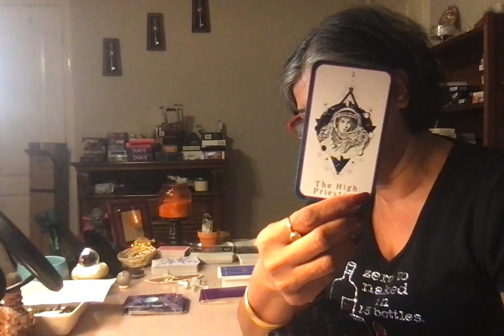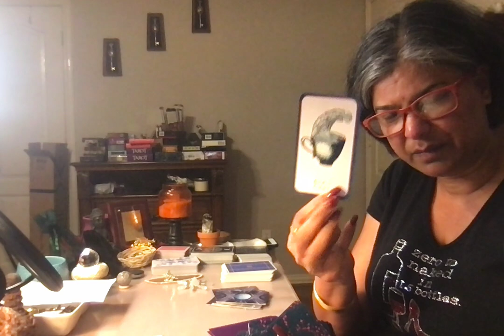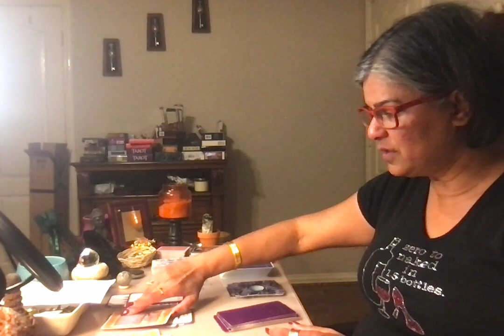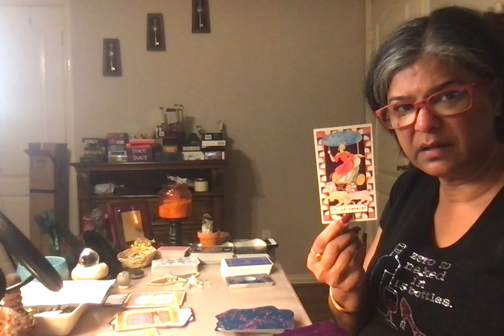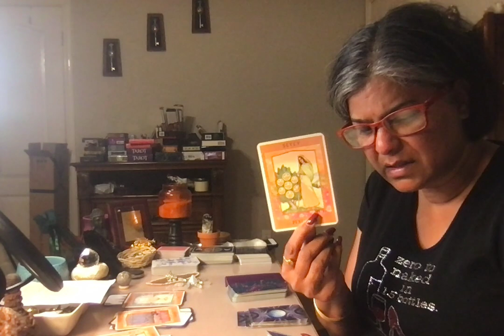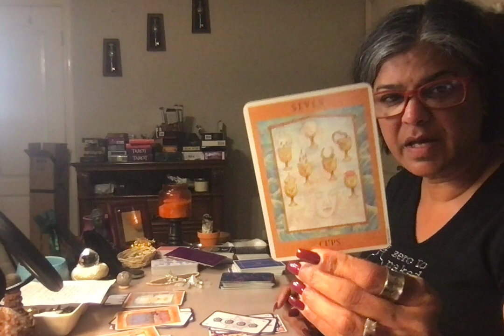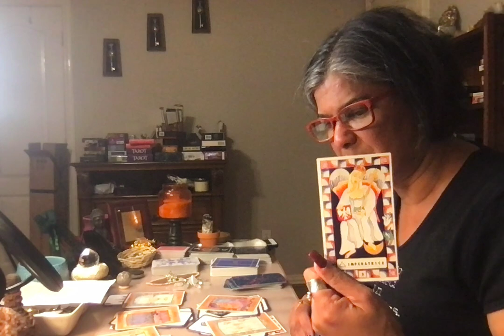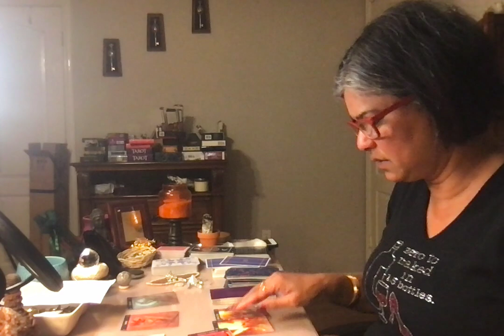The Real Tarot 1123: Sagittarius Year ahead reading from November 2021 to October 2022.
Time Stamp: For astrological info on planetary positions etc from November 2021 to October 2022: 48:10

Mailing Address:
The Real Tarot 1123
990 Hwy. 287 N, Ste 106, PMB 376
Mansfield, Texas 76063
USA